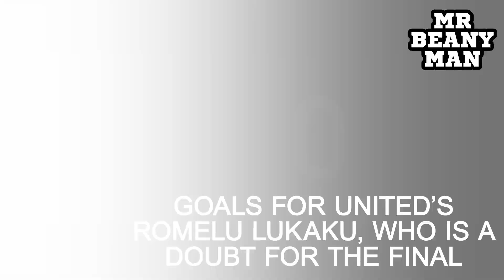FA Cup Final In Numbers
As the domestic season comes to a close, take a look at some key numbers ahead of the FA Cup final.

I upload in the best possible quality.
Thanks